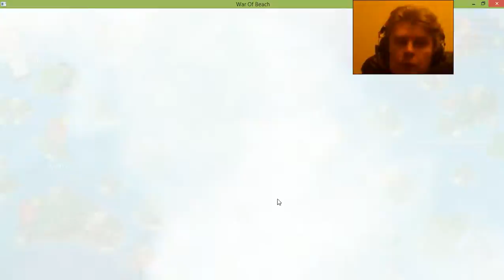3 War of Beach Boom f2p mmo rts George G Kostandi